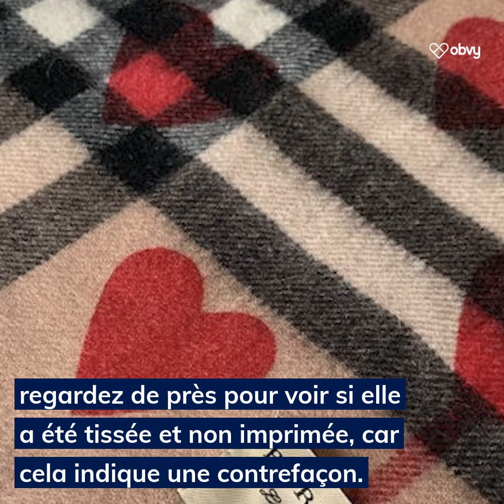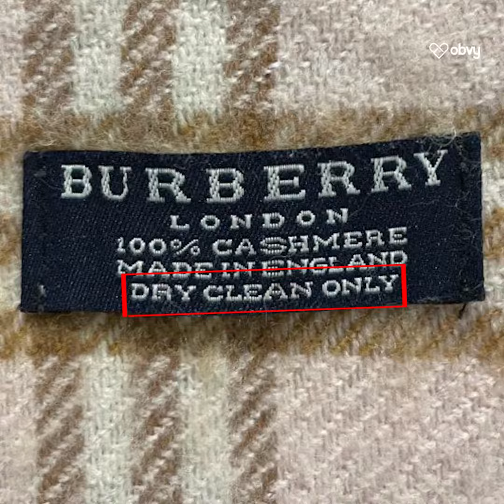5 conseils pour reconnaître une fausse écharpe Burberry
Burberry est l'une des marques de mode les plus populaires dans le monde entier pour ses matériaux de qualité et pour ses styles élégants. Le célèbre motif à carreaux de couleurs rouge, blanc et noir sur fond beige est le motif original du foulard Burberry et la marque de fabrique de la célèbre marque britannique. Dans ce guide de vérification des écharpes Burberry, nous allons vous apprendre à reconnaître une fausse écharpe Burberry d’une authentique.